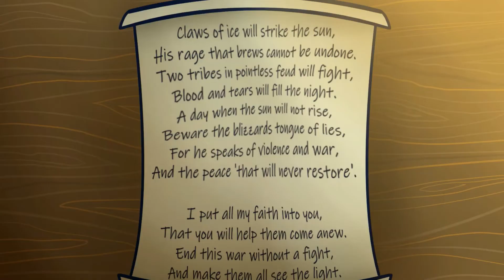Phoenix MV | Part 9